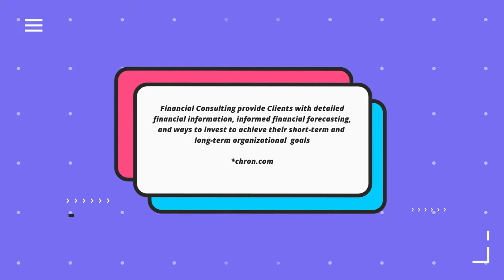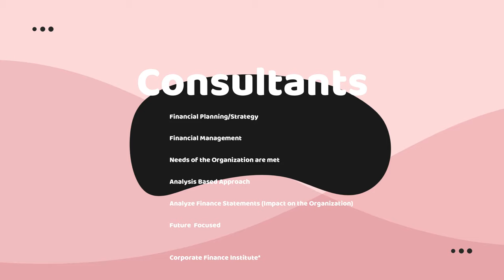What Financial Consultants Do | (And how to become one)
This video is for people looking to get in or interested in a Financial Consulting Career. I describe what I do in a day as a finance consultant and describe how this career differs from accounting.

📍Naha Metro Area, Japan 🇯🇵

📷 Fuji Film X-A5